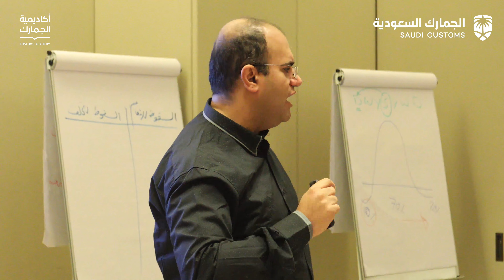الجمارك_السعودية تُقيم البرنامج التدريبي "مهارات القادة"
بهدف تطوير كوادر وقيادات الهيئة أقامت الجمارك_السعودية البرنامج التدريبي "مهارات القادة" الذي تسعى من خلاله لرفع مستوى العاملين ليكونوا إضافة مثرية في خدمة الوطن، كما تم أيضًا استحداث برامج جديدة للمستجدّين منها حصولهم على برنامج تدريبي مدته 3 أشهر خاضع لمستوى عالي من التقييم.